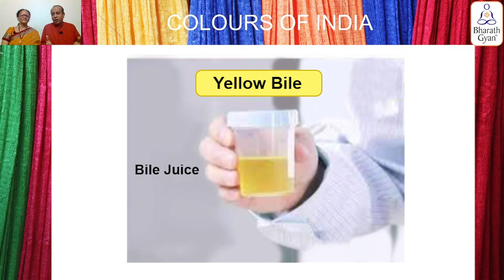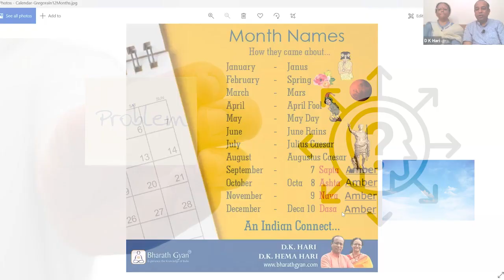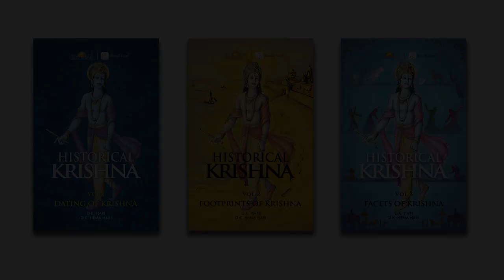Produce - 2 - Peethambar | Dr. D.K. Hari | Dr. D.K. Hema Hari | Bharath Gyan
Peethambar - Historical Krishna